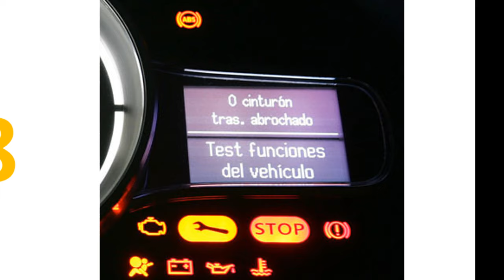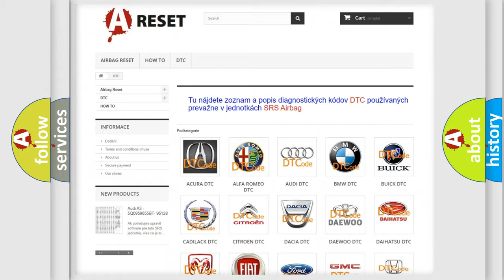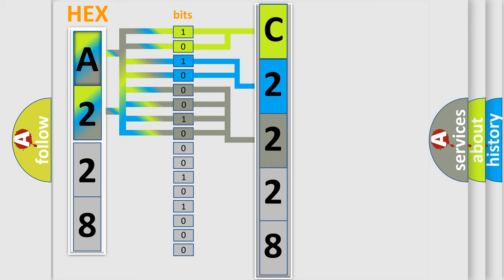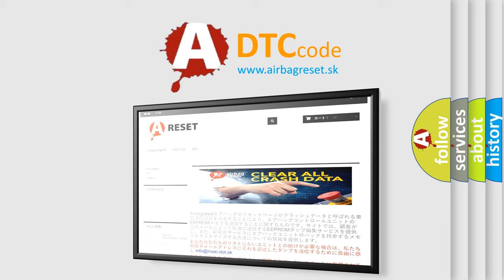DTC Fiat C2228-64 Short Explanation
Contents:
0:21 Basic DTC analysis according to OBD2 protocol standard.
1:48 Insight into programming
2:58 A diagnostically understandable description of the Diagnostic Trouble Code
3:05 Basic error definition

Make:
FIAT
Code:
C2228-64
Definition:
Gaspedalgradient Signal Not Available From Engine4 Message - Signal Plausibility Failure
Failure Type: